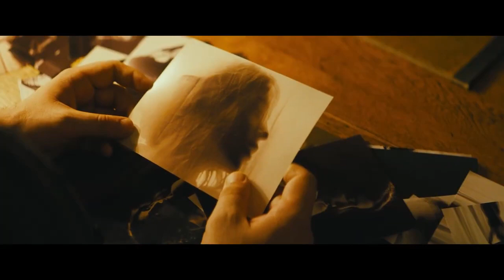Влюблён без памяти — Русский трейлер - Фильм 2023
▪︎ Оригинальное название: C'est mon homme
▪︎ Страна: Франция, Бельгия
▪︎ Режиссер: Гийом Бюро
▪︎ Жанр: драма
▪︎ Дистрибьютор: Arna Media
▪︎ В главных ролях: Лейла Бехти, Карим Леклу, Луиз Бургуэн, Жан-Шарль Клише, Гислен де Фонклер, Вероника Ружжиа

Первая мировая война, тысячи пропадают без вести. Но Жюли верит, ее муж жив. Спустя три года в газете ей попадается фото бродяги, страдающего амнезией. Это точно он! Всеми силами она пытается разжечь в любимом прежнюю страсть. И кажется, чувства возвращаются. Пока однажды на пороге не появляется другая женщина, которая утверждает, что это ее мужчина.